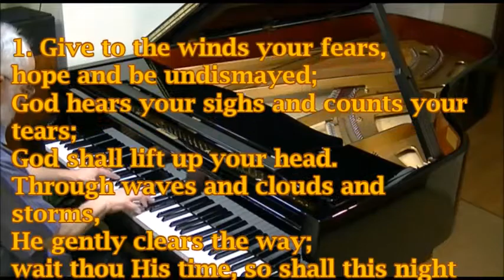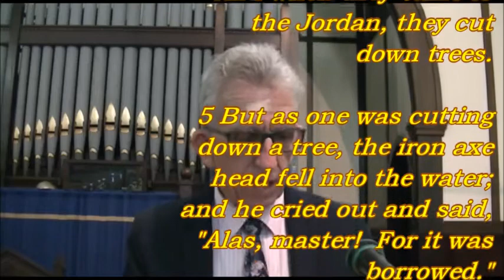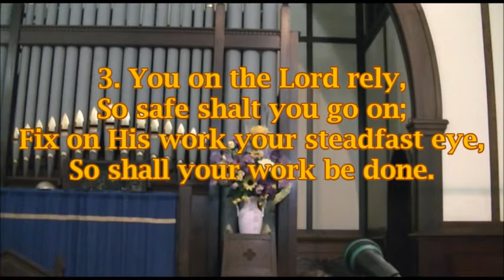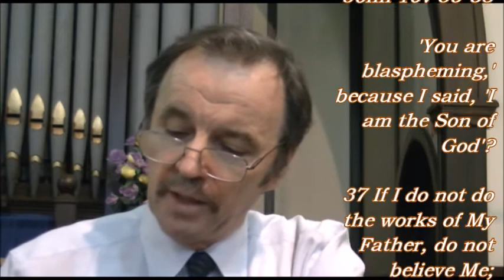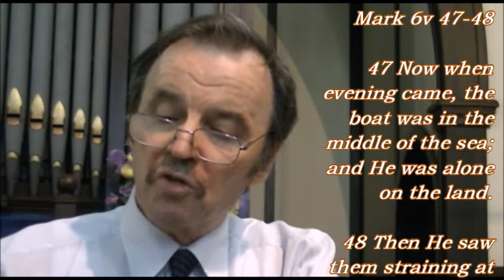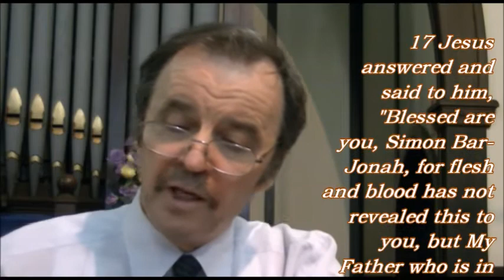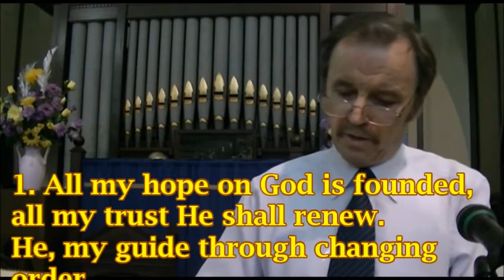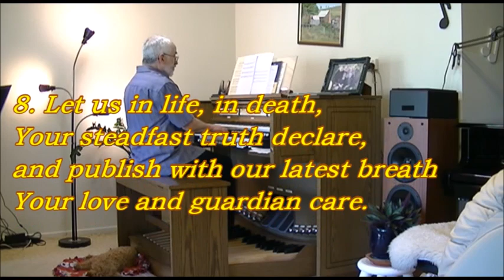22 November 2020 St John's Annerley Presbyterian Church Evening Service (released 29 Nov 2020)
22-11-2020 EVENING Rev. Martin Duffield
ANNOUNCEMENTS
PREPARATION:
CALL TO WORSHIP: Psalm 29:1-2
PRAYER: Adoration
HYMN The Lord God Reigns in Majesty Psalm 99
READING: 2 Kings 6:1-7
PRAYER: Confession & Supplication
HYMN Hail to the Lord's Anointed
READING: Matthew 14:22-33
OFFERINGS
PRAYER: Thanksgiving
HYMN Standing on the Promises of God
PRAYER: Intercession.
SERMON: Journeying from Fear to Faith
HYMN All my hope
BENEDICTION & 3-fold Amen

HYMNS etc

CCLI Streaming Licence No 1053011 CCLI 85505
Scriptures taken from New King James Version®.

PRELUDE
Give To the Winds Your Fears
Tune: Diademata 1816-93

1. Give to the winds your fears,
hope and be undismayed;
God hears your sighs and counts your tears;
God shall lift up your head.
Through waves and clouds and storms,
He gently clears the way;
wait thou His time, so shall this night
soon end in joyous day.

2. Still heavy is your heart,
still sink your spirits down?
Cast off the weight, let fear depart,
and ev'ry care be gone.
Even though you do not rule,
yet heav'n, and earth, and hell
proclaim, "God sits upon the throne,
and does rule all things well".

Hymn 1
The LORD God Reigns in Majesty
Tune: ST BERNARD, 1741

1. The LORD God reigns in majesty;
let all the nations quake.
He dwells between the cherubim;
let earth's foundations shake.

2. Supreme in Zion is the LORD,
exalted gloriously;
all nations, praise His name with awe:
the Holy One is He.

3. The mighty King loves justice well
and equity ordains.
He rules His people righteously
and faithfulness maintains.

4. O magnify the LORD our God:
let Him exalted be:
in worship at His footstool bow:

Hymn 2
Hail to The Lord's Anointed
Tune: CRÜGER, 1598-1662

1. Hail to the Lord's anointed,
great David's greater Son!
Hail, in the time appointed
His reign on earth begun!
He comes to break oppression,
to set the captive free,
to take away transgression
and rule in equity.

2. He comes with comfort speedy
to those who suffer wrong;
to save the poor and needy
and help the weak be strong:
to give them songs for sighing
their darkness turn to light,
whose souls, condemned and dying,
are precious in His sight.

3. He shall come down like showers
upon the fruitful earth;
and love, joy, hope, like flowers
spring in His path to birth:
before Him on the mountains
shall peace, the herald, go;
and righteousness in fountains
from hill to valley flow.

4. Kings shall bow down before Him
and gold and incense bring;
all nations shall adore Him,
His praise all people sing:
to Him shall prayer unceasing
and daily vows ascend;
His Kingdom still increasing,
a Kingdom without end.

5. In all the world victorious,
He on His throne shall rest;
from age to age more glorious,
all-blessing and all-blessed;
the tide of time shall never
His covenant remove;
His Name shall stand forever,
His changeless name of love.

Hymn 3
Standing on the Promises
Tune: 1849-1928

1. Standing on the promises of Christ my King,
through eternal ages let His praises ring!
Glory in the highest, I will shout and sing,
[REFRAIN]
Standing, standing,
standing on the promises of God my Saviour;
standing, standing,
I'm standing on the promises of God.

2. Standing on the promises that cannot fail,
by the living Word of God I shall prevail,
[REFRAIN]

3. Standing on the promises of Christ the Lord,
bound to Him eternally by love's strong cord,
overcoming daily with the Spirit's sword,
standing on the promises of God.
[REFRAIN]

4. Standing on the promises I cannot fall,
list'ning ev'ry moment to the Spirit's call
resting in my Saviour as my All-in-All,

Hymn 4
All My Hope on God Is Founded
Tune: GROESWEN, 1815-74

1. All my hope on God is founded,
all my trust He shall renew.
He, my guide through changing order,
only good and only true,
God unknown, He alone,
calls my heart to be His own.

2. Pride of man and earthly glory,
sword and crown betray His trust.
All that human toil can fashion,
tow'r and temple fall to dust.
But God's pow'r, hour by hour,
is my temple and my tow'r.

3. Day by day our mighty Giver
gives to us His gifts of love.
In His will our souls find pleasure
leading to our home above.
Love shall stand at His hand.
joy shall wait for His command.

4. Still from man to God eternal
sacrifice of praise be done
high above all praises praising
for the gift of Christ His Son.
Hear Christ's call, one and all:
we who follow shall not fall.

POSTLUDE
Tune: FRANCONIA, 1738

5. Leave to His sov'reign will
to choose and to command,
with wonder filled, you then shall know
how wise, how strong His hand.

6. Far, far above your thought
His counsel shall appear,
when fully He the work has wrought,
that caused your needless fear.

7. You see ...

8. Let ...